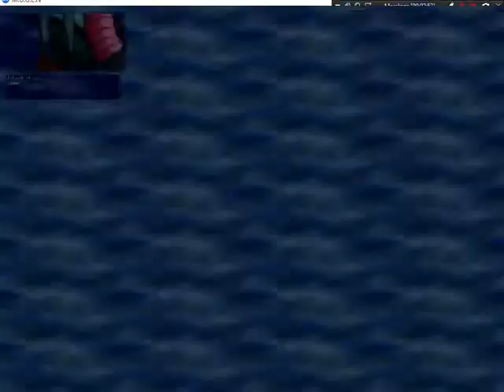Mugen : Cure Moonlight vs Black Viper